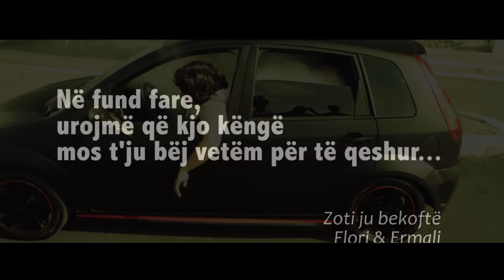Ermal Mamaqi ft. Dr.Flori - Mos pi mall,bej palester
Ermal Mamaqi Production
Tekst - Dr.Flori
Ork - Briz Musaraj
Video - Provideo